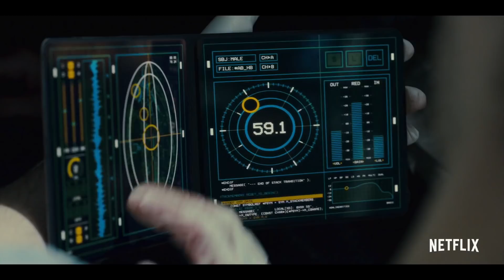Mute Trailer #1 (2018) | Movieclips Trailers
Check out the official Mute trailer starring Paul Rudd!

US Release Date: February 23, 2018
Starring: Alexander Skarsgård, Paul Rudd, Justin Theroux
Directed By: Duncan Jones
Synopsis: A mute bartender goes up against his city's gangsters in an effort to find out what happened to his missing partner.